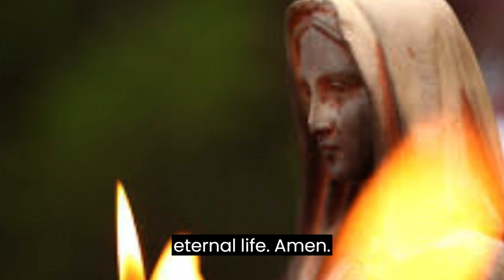MIRACLE CHAPTER OF SANTA TERESINHA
Powerful prayer If you are going through a difficult and trying period, pray the Chaplet of Saint Therese with faith and trust in her powerful intercession. When we trust and surrender our lives into the hands of Jesus, he is able to promote great works and use us so that other brothers and sisters also stand firm in the faith, even in the face of difficulties.
Santa Teresinha is always ready to intercede for us and ask God to grant us graces based on his immense love and eternal compassion.
leave your like and
third with the whole family.